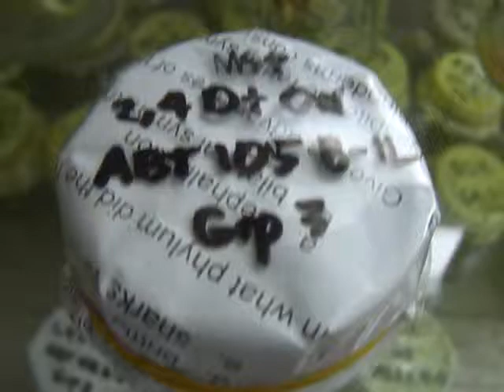August 15 Tissue Culture Observation (Part 3)